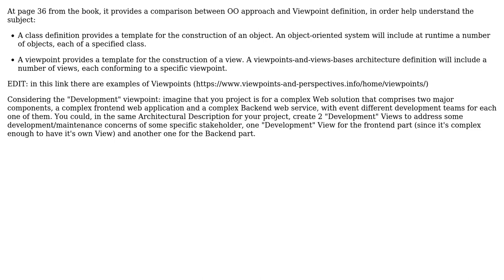Software Engineering: Why might we need multiple views based on a single viewpoint?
With thanks & praise to God, and with thanks to the many people who have made this project possible! | Content (except music & images) licensed under CC BY-SA | Music | Images & others | With thanks to user ReZa user Emerson Cardoso and the Stack Exchange Network Trademarks are property of their respective owners. You are responsible for your own actions.